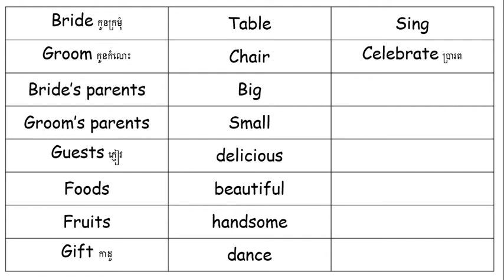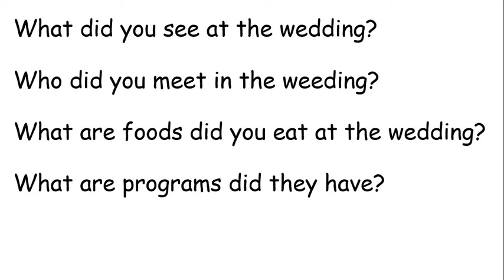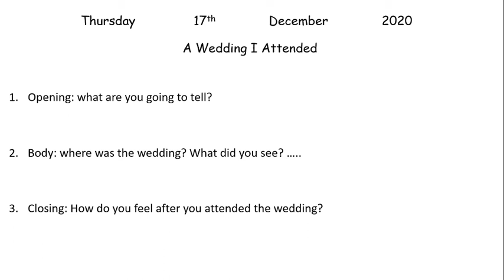WNS-English G6 Writing A Wedding I Attended